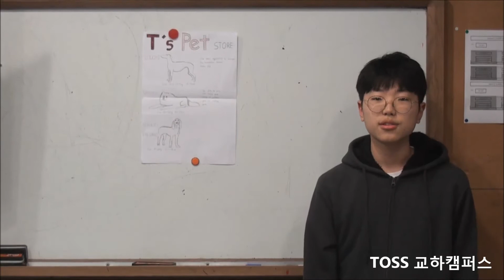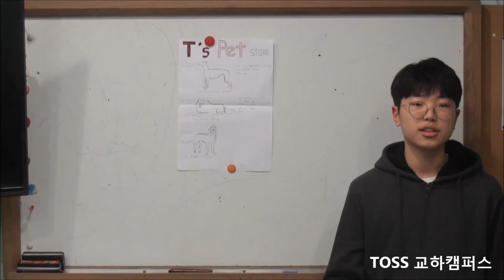Oct SuccessPresentation Tony